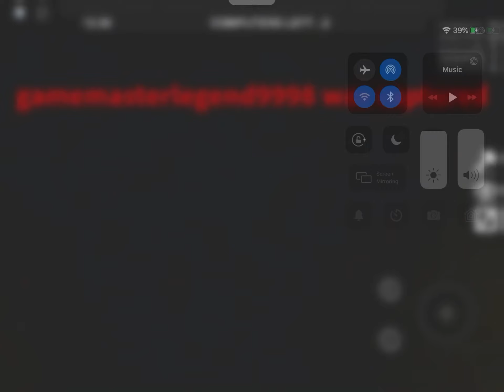Finding a Secret room discovered Blakebif02